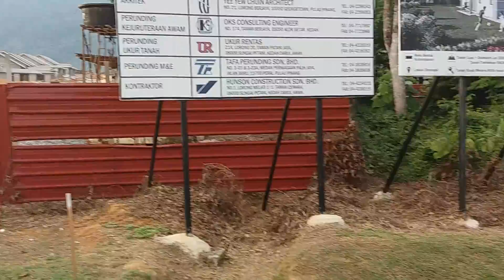13 January 2017